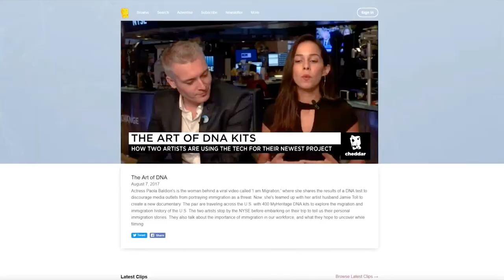Teaser / Trailer of "I Am Migration" Documentary (Film by Paola Baldion)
Teaser / Trailer of "I Am Migration" Documentary
Produced by Paola Baldion
Editing: Diego R. Gómez
California, USA, 2019